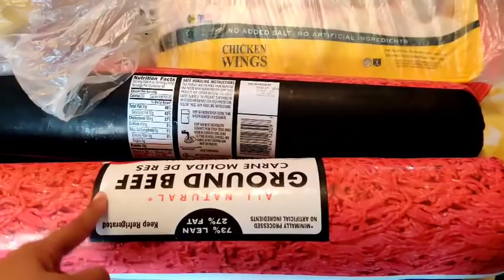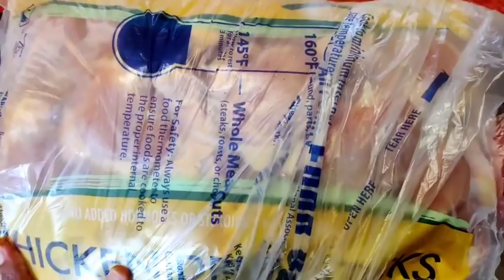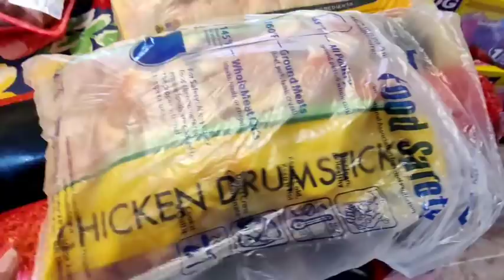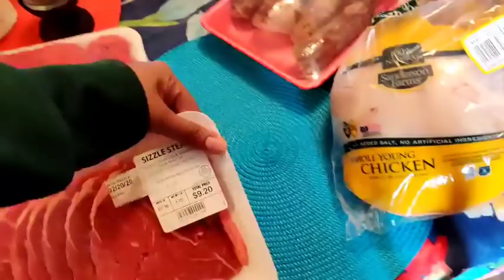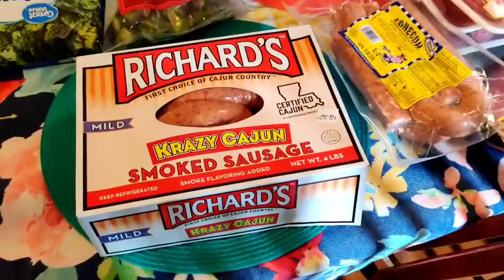A HUGE 2 WEEK- MONTHLY WALMART HAUL, GUYS IM STILL NOT DONE || FAMILY OF 7 || SOLO MOM LIFE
MOM LIFE ONE DAY AT A TIME
just hit this link it'll take you directly to it

Write us:
Alisha Swanier

King Sis
Wildflower
Lil Loco featuring King Sis
Spring Gang featuring King Sis
Elijah N featuring Frigga Wildson
 Featuring Kakesha Nugent
Loving Caliber
Mindme Featuring EMMI
Crushy

Alisha's_Southern_Crew
B0UwwwJhIipkrQ